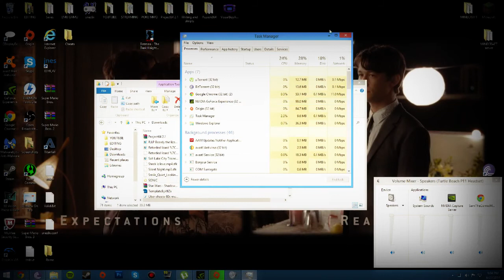Sonic.exe | AllSummerLong - day 7 and 8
(Sub count) -